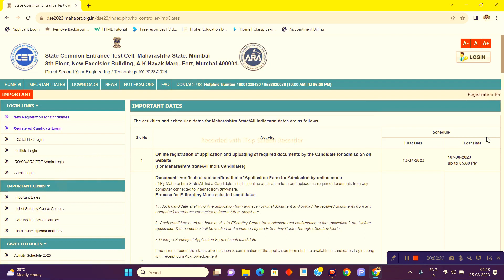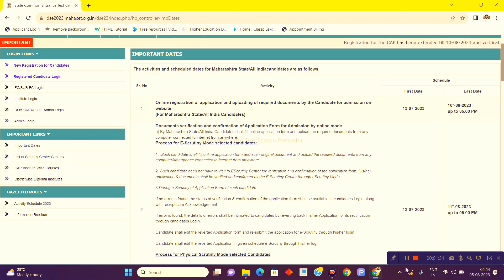DSE/DSP registration and verification date extended up to 10 august 2023!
Cap process काय असते? Cap round कसे होतात? Option form कधी व कसे भरायचे? समजून घ्या सोप्या भाषेत!

Students can discuss your doubts regarding direct second year admission on telegram group

For contact
Bhise Sir